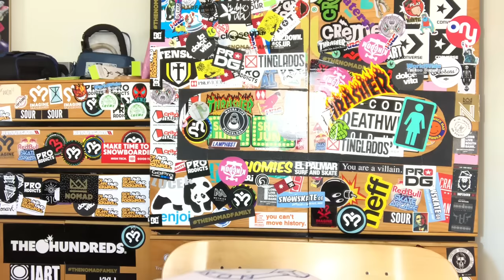patinando tabla de MIERDA en ESTADOS UNIDOS / venice beach skate park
Se podría decir que aquí viene otro low-cost, Pero esta vez en USA en el skate park de venice beach, Sí os preguntaréis como puede haber un low-cost en usa, pues lo hay, es un viaje de trabajo que hice con mi jefe y amigo Julián no hay mucho patín grabado porque tampoco teníamos tiempo para hacer lo que queríamos, sí que es cierto que tengo muchas cosas grabadas pero sin patín, si queréis que lo publique ya sabéis tenéis que rellenar la encuesta que tenéis en este video.Siempre me estabais diciendo que patinara skates de grandes centros comerciales pues aquí lo tenéis , siempre leo vuestros comentarios y les hago caso

Muchas gracias a los PATREONS DEL CANAL !

(How to skate / Como hacer Skate)

-MAS TUTORIALES DE SKATE EN ESPAÑOL-

☞ 5 TRUCOS BÁSICOS ,ollie, manual, rock and rol , ect

☞como hacer HARDFLIP how to hardflip SKATE

☞ How to 360 flip / tutorial 360 flip / Como hacer 360 flip / Como hacer treflip / How to treflip

☞Cómo Hacer Hospital Flip SKATE / how to do CASPERFLIP

☞ How to crooked, como hacer crooked gind / noseslide | how to crockett grind SKATE

☞  como hacer KICKFLIP /how to KICKFLIP

☞ how to dolphinflip TUTORIAL SKATE forward flip